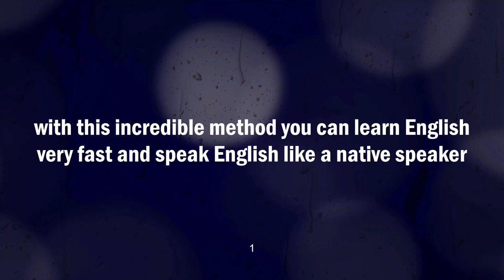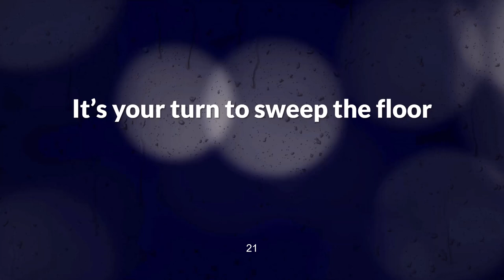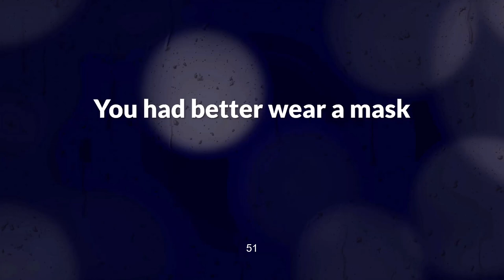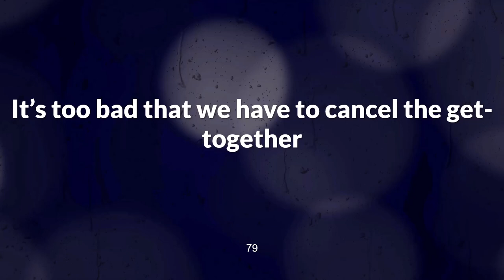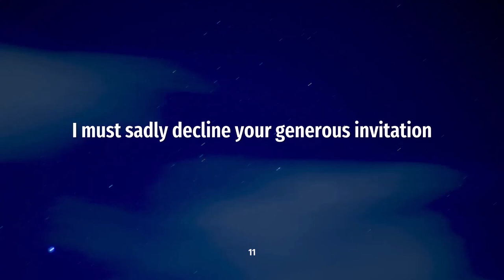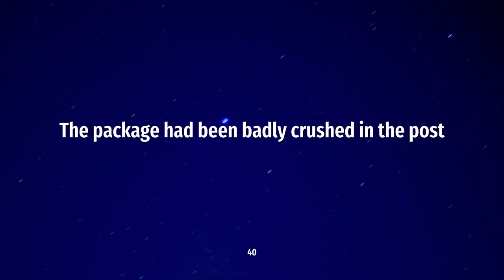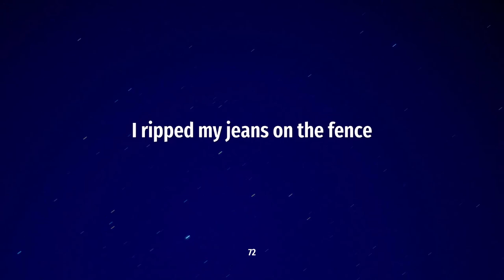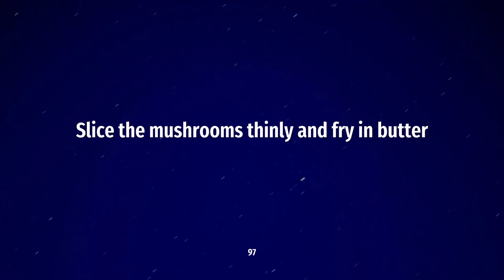Speak English Easily - 200 Common Sentences to Speak English Fluently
hi everyone 😍
in this video we learn 200 English Sentences used in daily life by English speakers. hope you like and enjoy. leave a comment below if it is useful. don't forget to subscribe the channel and click on the bell to get notifications for following videos. cheers